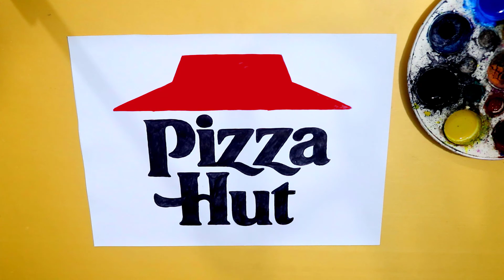How to draw the Pizza Hat logo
Draw the Pizza Hat logo